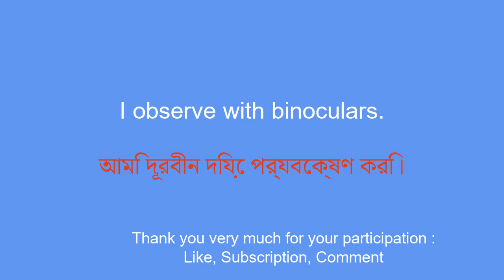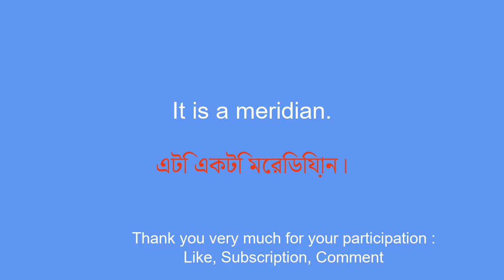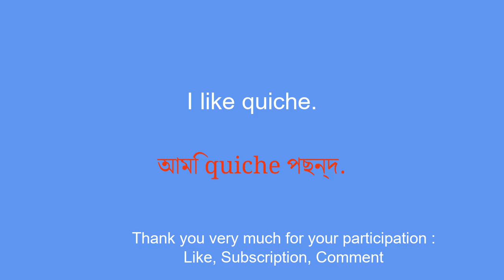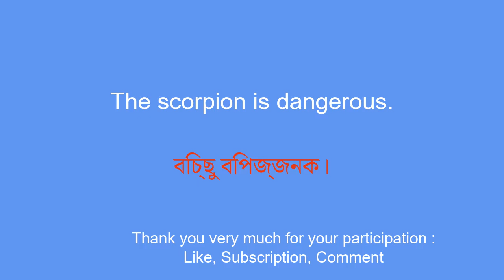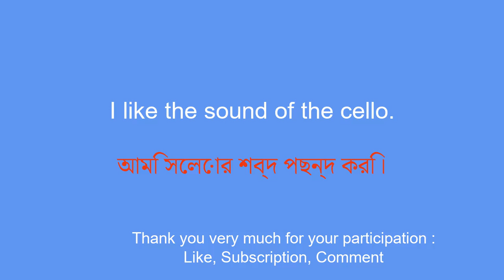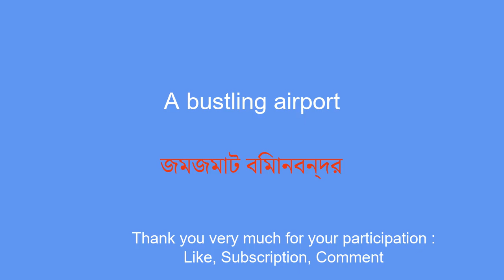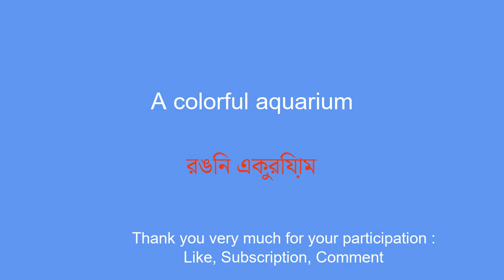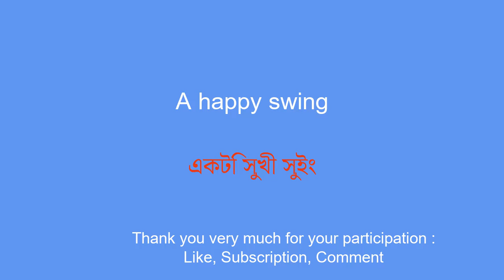50 Bengali words and phrases become fluent in no time